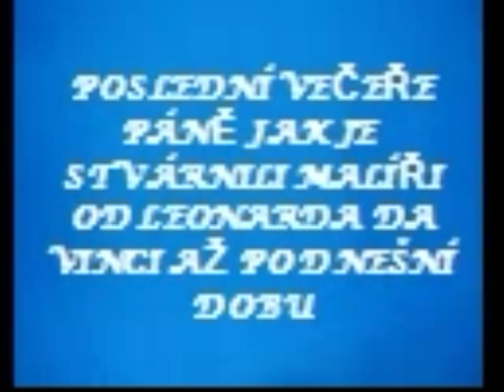POSLEDNÍ VEČEŘE PÁNĚ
OBRAZY OD LEONARDA DA VINCI AŽ PO DNEŠNÍ DOBU, POZMĚNĚNÉ MALÍŘI.
PAINTINGS FROM THE LEONARDO DA VINCI TO THE PRESENT TIME, AMENDED PAINTERS.